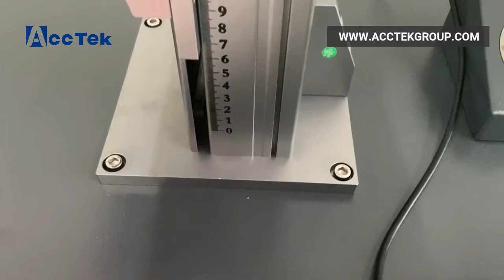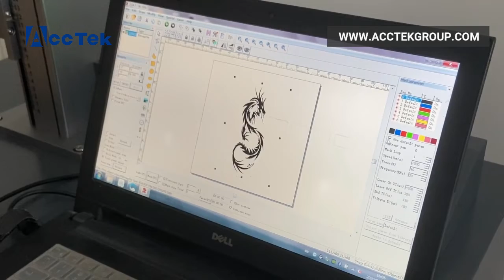AccTek 30W fiber laser marking machine on aluminum